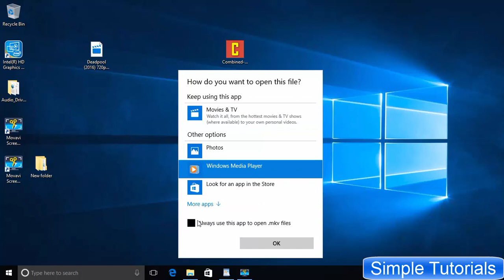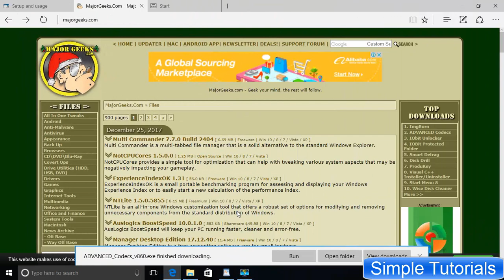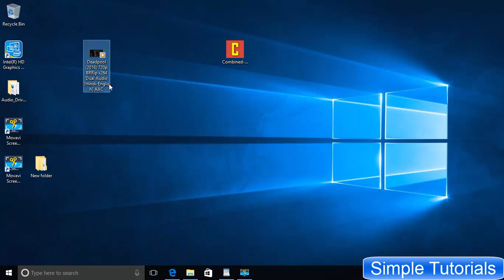How To Play MKV Files On Windows Media Player In Windows 10/Windows 7/Windows/Vista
How To Play MKV Files (No video/no sound) On Windows Media Player In Windows 10/Windows 7/Windows/Vista
MKV Codec For Windows 10

MKV Windows Media Player Codec

Windows 10 MKV Codec

MKV Windows 10 No Sound

Windows 10 MKV Black Screen

Windows 10 MKV No Video

Windows Media Player MKV Codec Windows 7

MKV Codec For Windows 8

Windows 7, Windows 8 and other Windows editions aside, Even Windows 10 lacks MKV, MP4 and other codecs. Windows 10 users whenever try to play MKV, MP4 in Windows media player they get an error that Windows media player can't play the file. As well as Sometimes You can hear audio, but can't watch the video.

If you are facing this issue and still want to use Windows media player then keep watching this video, In which I will be sharing a very easy solution to resolve the issue in no time.